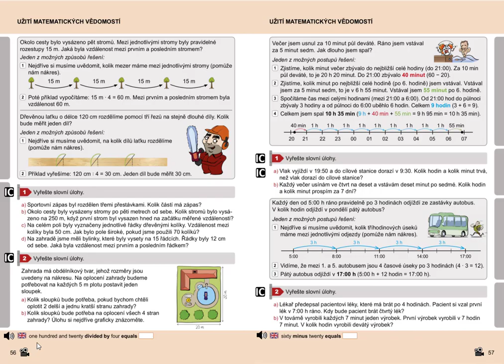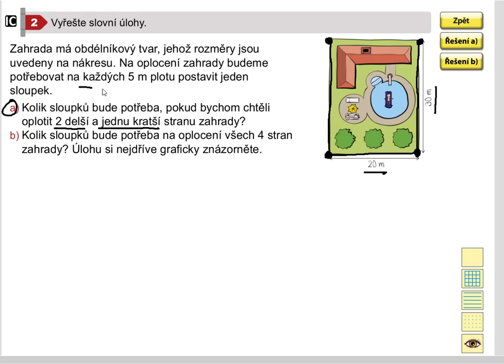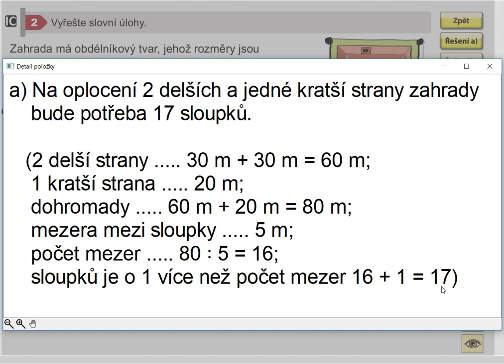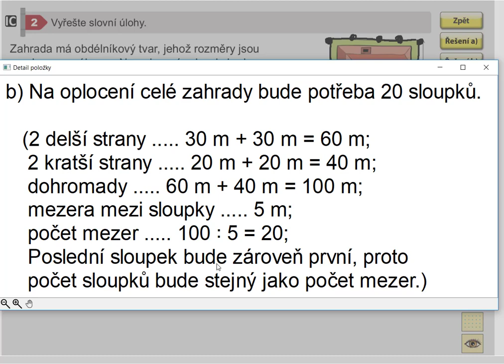Užití matematických vědomostí, Matýskova matematika pro 5.roč., 2. díl, str. 56, cv.2